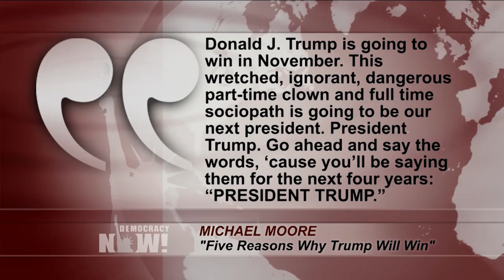Michael Moore: Democrats Made Fatal Mistake in Not Taking Trump More Seriously in 2016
- In July, 2016, Michael Moore wrote a column titled “Five Reasons Why Trump Will Win.” In it, Moore wrote, “Donald J. Trump is going to win in November. This wretched, ignorant, dangerous part-time clown and full time sociopath is going to be our next president. President Trump. Go ahead and say the words, 'cause you'll be saying them for the next four years: 'PRESIDENT TRUMP.'” He went on to list the five reasons why Trump would be elected: Trump’s focus on the Midwest, “The Last Stand of the Angry White Man,” “The Hillary Problem,” “The Depressed Sanders Vote” and what he called the “Jesse Ventura Effect”—people voting for Trump simply to disrupt the system. We talk to Michael Moore about his predictions and how Democrats failed to take Trump more seriously.